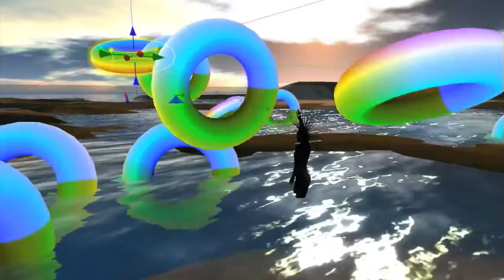Twitchy Torus Script Glitch - DC Spensley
A Low Frequency Performance, Residence 25, FrancoGrid

Curators: Frère Reinert & Ellectra Radikal pavilion
Exhibition: The Wrong - New Digital Art Biennale
Dates: November 1st, 2015 to January 31st 2016